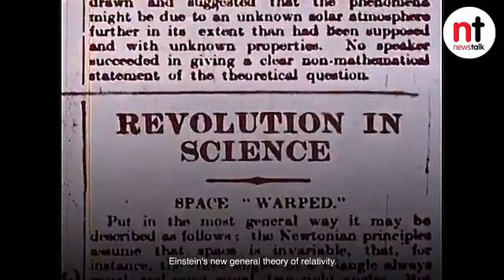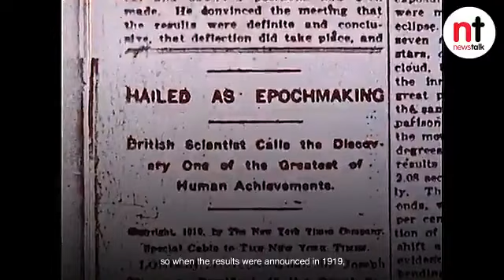The Eddington Eclipse Experiment of 1919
A short video made for NewsTalk in 2019 to mark the centenary of the famous experiment done in 1919 by Eddington and collaborators.